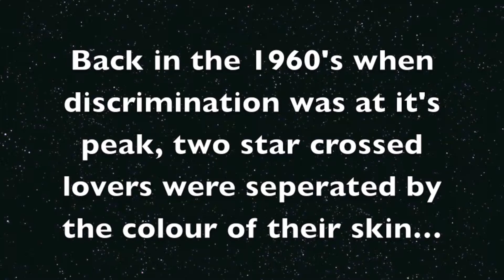Romeo & Juliet Act 2 Scene 4 2014